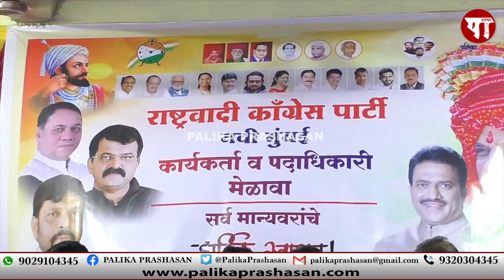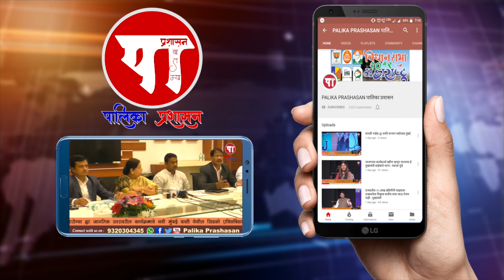NCP नवी मुंबई महापालिकेवर विजयी झेंडा फडकविण्यासाठी सज्ज